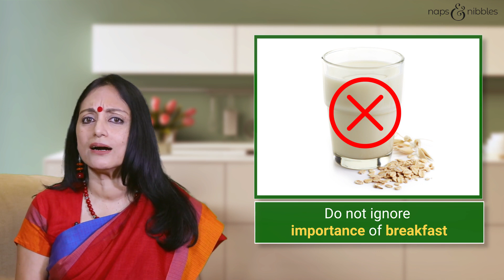Eating schedule for preschoolers 1 2